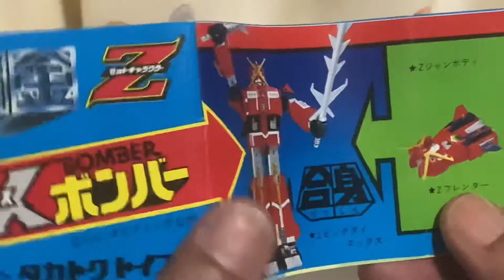ダイナマイトアクション ビッグダイエックス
合金トイです